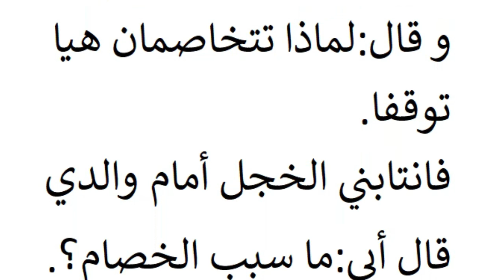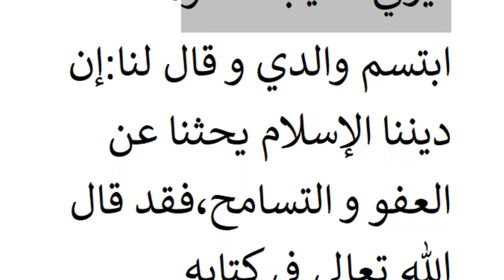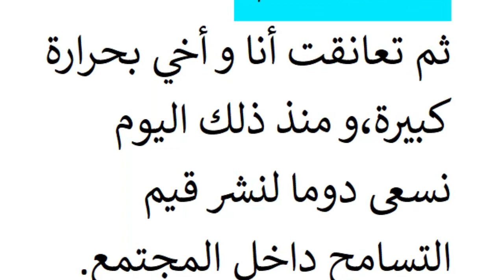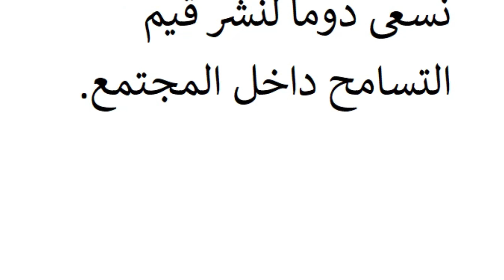تعبير عن الإصلاح بين الأخوين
فيديو عبارة عن تعبير عن الإصلاح بين الأخوين